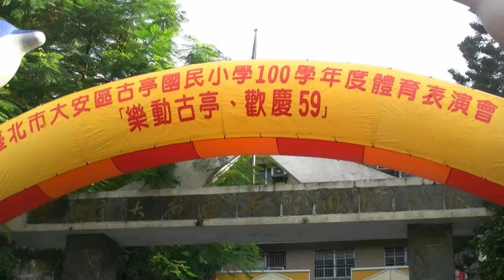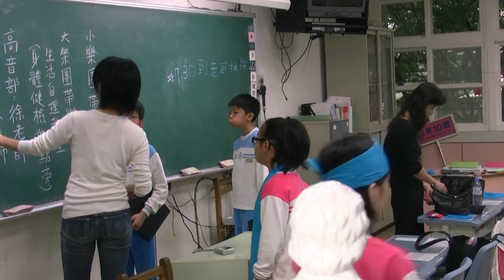20111119 台北古亭國小運動會 楷傑